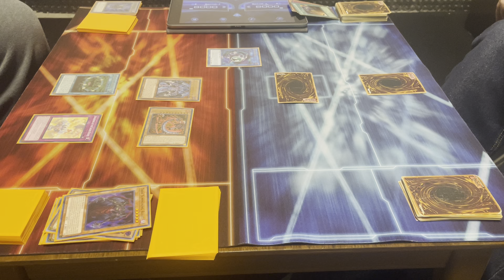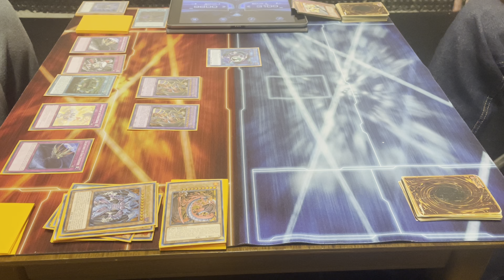Duel Night Part 2